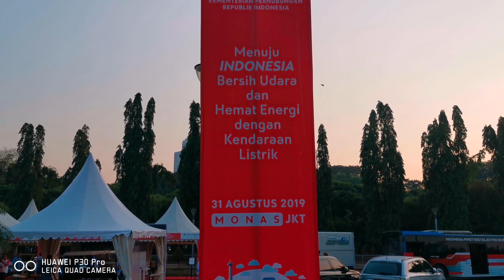Ηλεκτροκίνηση στην Ινδονησία.